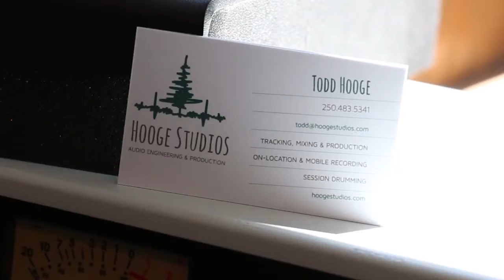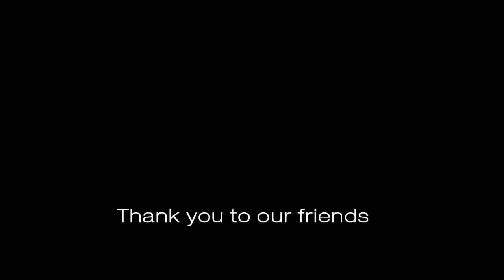Security Camera Service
Sample Video. Video Production services by Caorda.  Caorda can produce high quality videos to promote your business or organization.